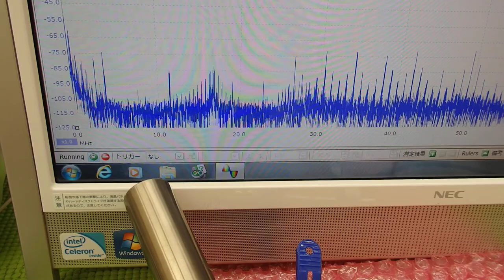表面弾性波を利用した、超音波制御技術 ultrasonic-labo